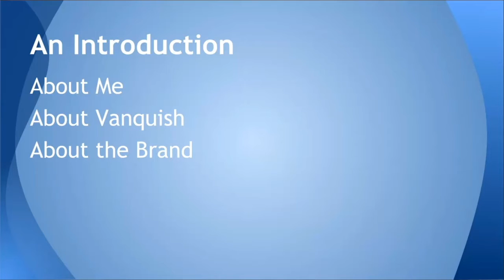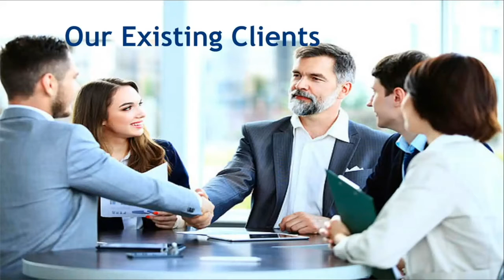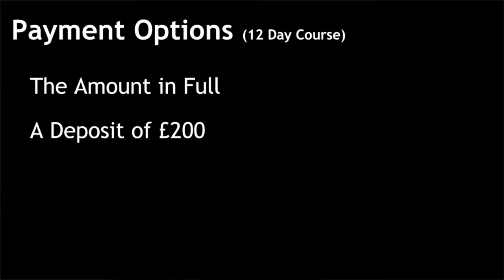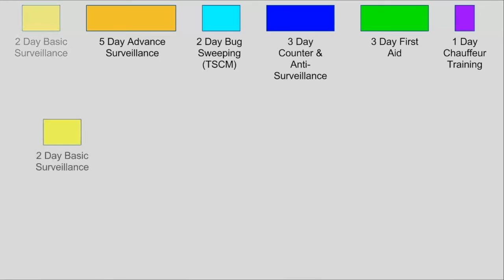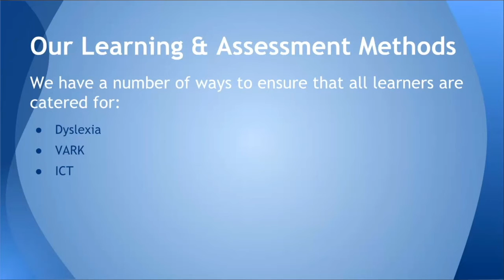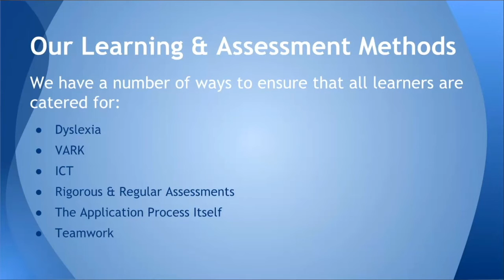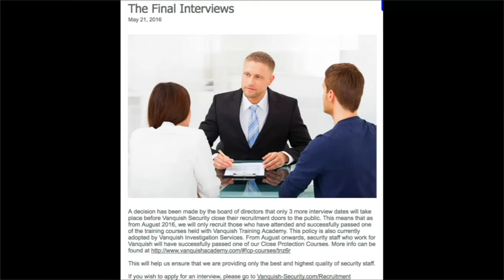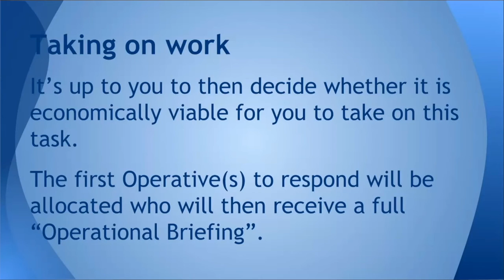Close Protection Training Open Day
We invite interested course attendees to an open day approximitely twice a year so that they can learn more about us as a company, how we operate and how they can benefit from the Vanquish® Close Protection Course